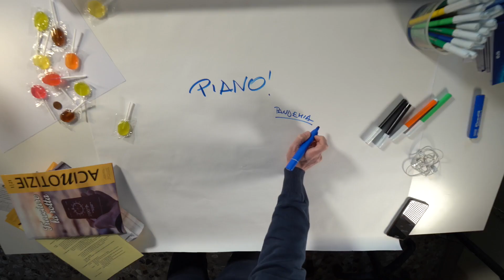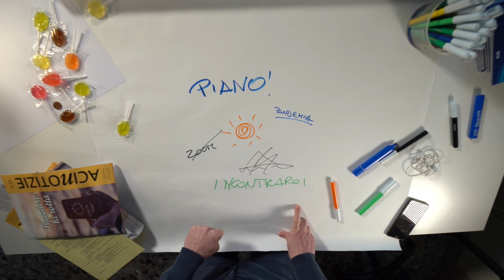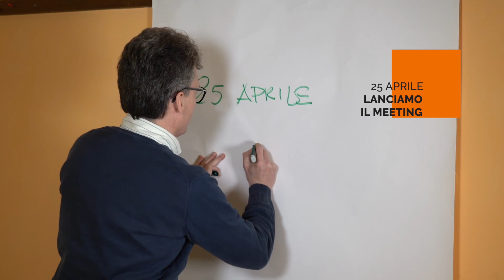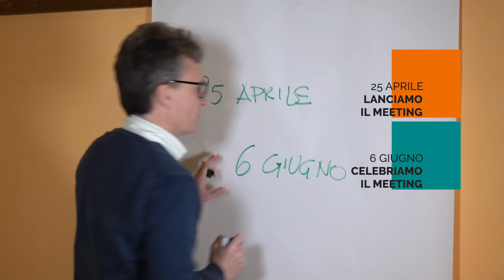A occhi aperti - Sogniamo insieme relazioni rinnovate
Che meeting vivremo quest’anno? Come faremo a incontrarci?
Te lo spieghiamo in questo video tutorial

The unconventional meeting 2021